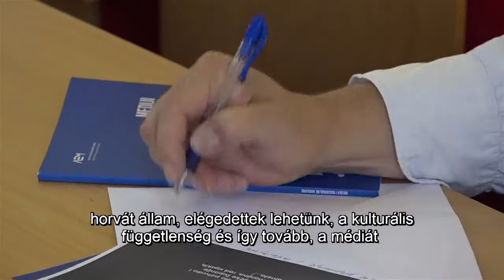DRÁVATÁJ-Nemzeti kisebbségek és a média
A zágrábi Kisebbségi Tanács és a horvát kormány Emberi Jogi és Kisebbségi Hivatalának szervezésében konferenciára került sor Eszéken, melynek fő témája a nemzeti kisebbégek és a média kapcsolata volt. A rendezvényen többek között Aleksandar Tolnauer, a Kisebbségi Tanács elnöke, valamint Jankovics Róbert, magyarságunk parlamenti képviselője is felszólalt.